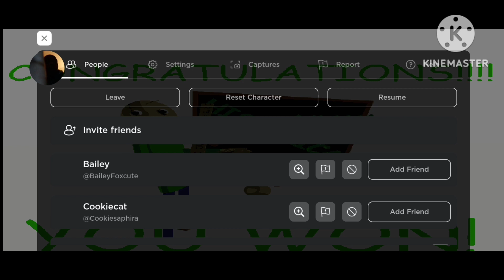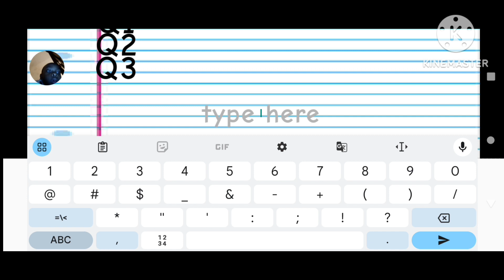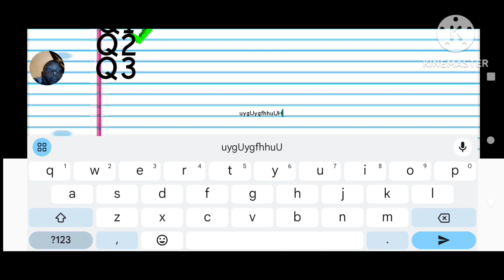Jovic Play's Baldi's Basics in Education and Learning On Roblox